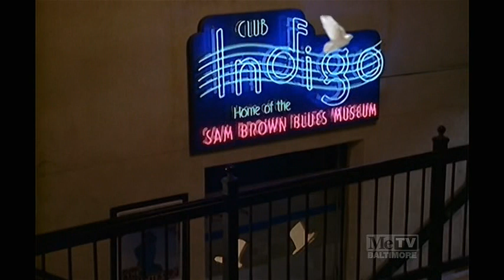Della Reese clip - When The Saints Go Marching In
Some coincidence...I'd spotted this great scene on TV about a month ago while flipping channels.  I don't usually watch Touched By An Angel.  I saved it to upload later.
I thought today would be a good day to do so.  RIP Della.